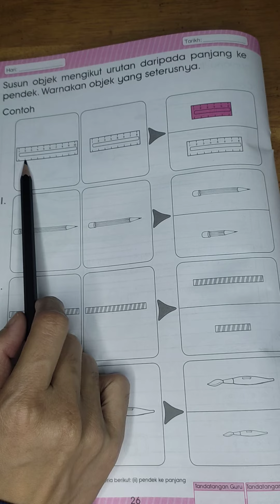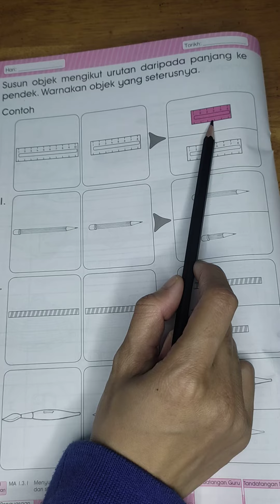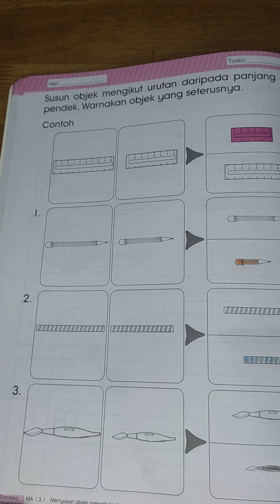4 tahun: Membandingkan panjang dan pendek